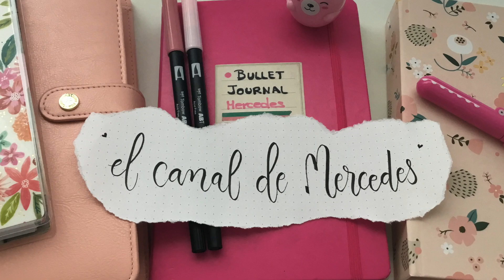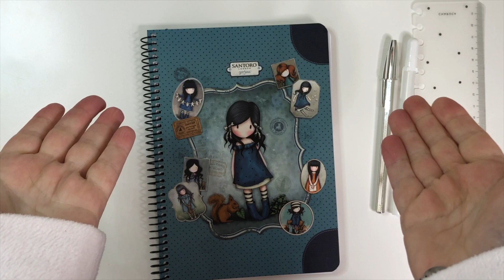👍 Curso bullet journal desde cero GRATIS semana vista MINIMALISTA 4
Hola, qué taaaal? Hoy os traigo el vídeo número 4 del curso para Bullet Journal desde cero, totalmente gratuito, así que si aún no te has suscrito, a qué esperas?

Lista de materiales mencionados:

BUJO Takenotes
Bullet MIQUELRIUS
Cuader espiral Rhodia
Rotuladores Pigma Micron caja de tres
Trío Gelly Roll Blanco, brillo y negro
Tombow Fudenosuke negro punta dura
Trío favorito de Fudenosuke

Si quieres conocerme un poco más puedes seguirme en:

Mi Instagram: @mercedes21971

Vídeo grabado con iPhone 8 Plus y editado con iMovie